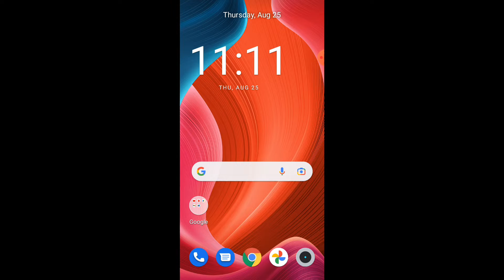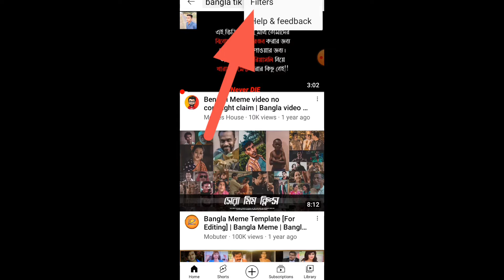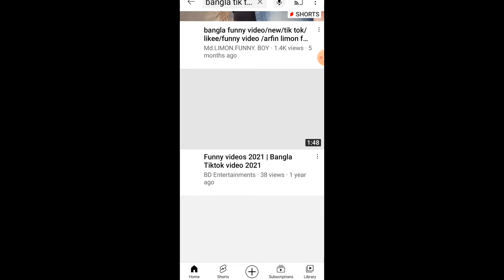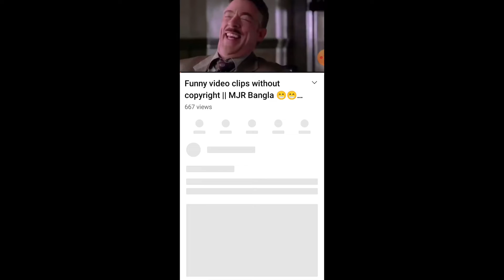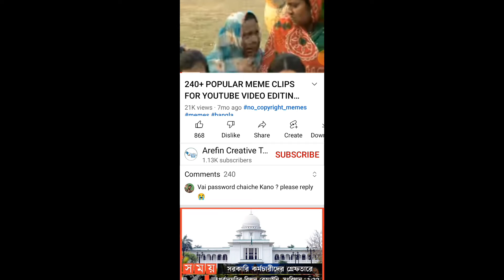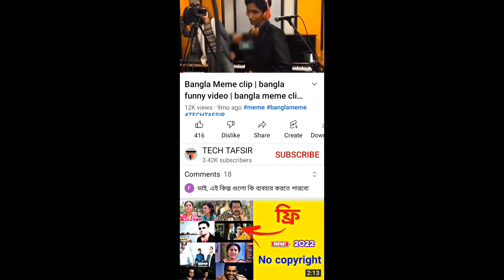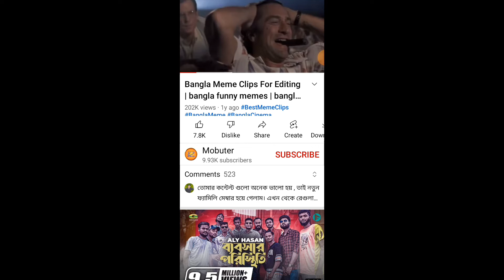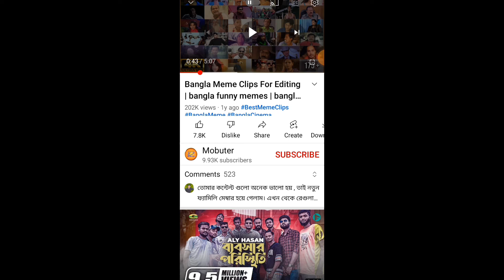tik tok funny video clips copyright free || Meme clips for youtube videos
As shown in this video. Copyright Free Funny Video Clips Where to find funny videos. How to do Sangoho. You can understand the whole thing by watching this video. So watch the whole video hope you can learn something new.

B Plus Bangla

Join me to get in touch

আমার সাথে যোগাযোগ করতে চাইলে নিচে আমার fb link দেওয়া আছে।